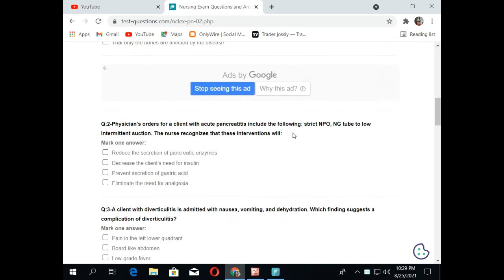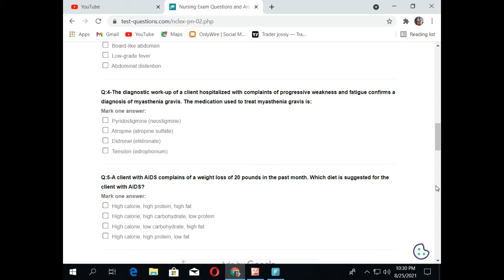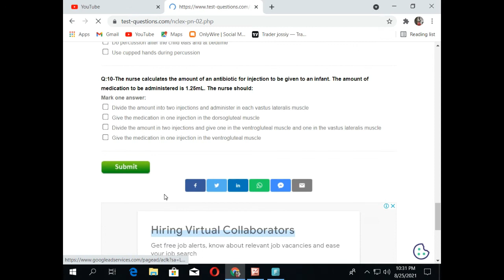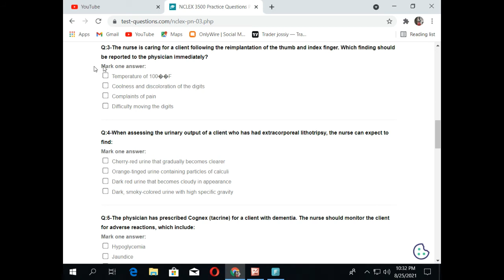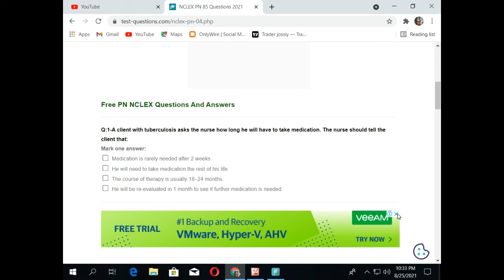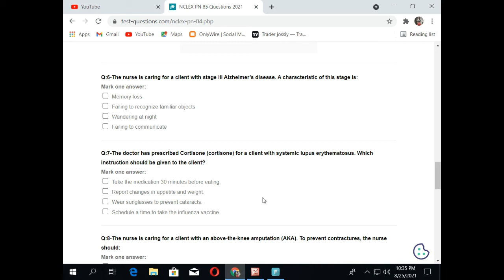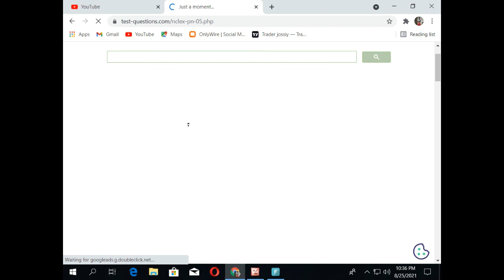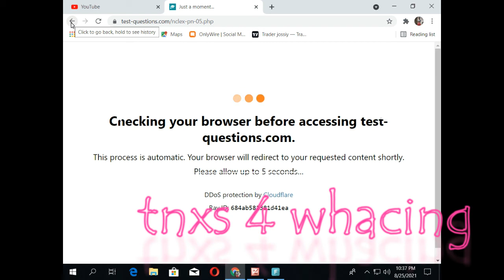nursing cod test 2021 out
The licensing examination will be conducted by National Health ... competent, ethical, effective and safe health care workers join the health workforce of Ethiopia. Ethiopian And Eritrean Manuscript Traditions Day Launched Provide nursing care for individuals, families and communities in adherence of sound ... organization may raise this within their custody;; Bring CoC where it applies;; Present ... and MGPA of 2.00 and above; No F grade; and Pass the national qualifying exam. ethiopian coc exam pdf nursing exam questions and answers pdf nursing comprehensive exam nursing coc exam pdf nursing comprehensive exam pdf nursing in ethiopia coc exam questions Page navigation Academy of Ethiopian Languages & Cultures ... Provide nursing care for individuals, families and communities in adherence of sound ... but sponsoring organization may raise this within their custody;; Bring CoC where it applies; ... CGPA and MGPA of 2.00 and above; No F grade; and Pass the national qualifying exam.
coc exam questions,coc exam accounting level 1,coc exam accounting level 3,ethiopian coc exam questions,nursing coc exam in ethiopia,nursing in ethiopia,coc exam 2021,coc exam 2013,ethiopian nursing